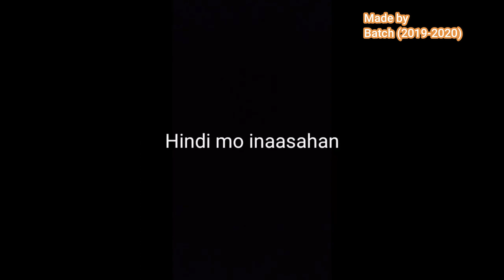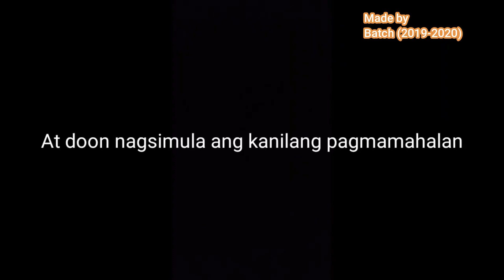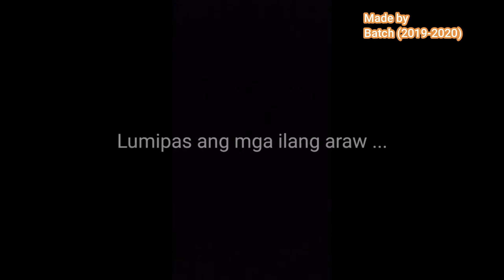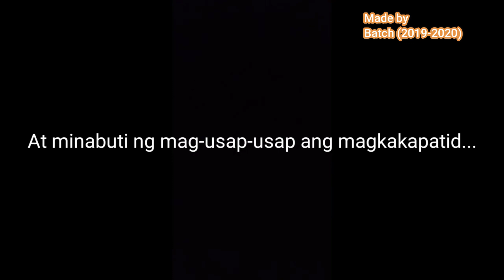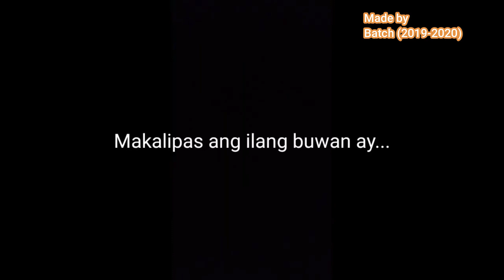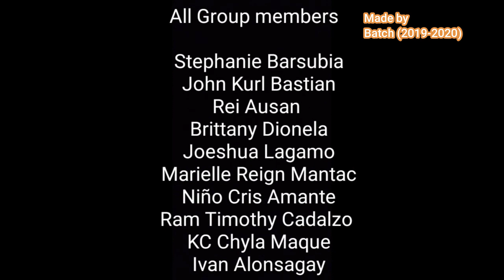TAW FAMILY | BROTHER EDZ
This video was produced by my  Grade 10 - St. Vincent 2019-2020 in partial fulfillment of the requirements for the subject Integrated Christian and Moral Formation (Pandan Bay Institute Inc. Pandan Antique). It speaks about, parenthood, love life, growing up, friendship, happiness, and the value of faith. These kids are not professional artists, videographers, and directors but the teacher is rather proud to say that they were able to nail it because of their sincerity, unity, love for work and friendship. More so, the material has inspired a lot of young people as it is also shared in the retreats, recollections and talks.